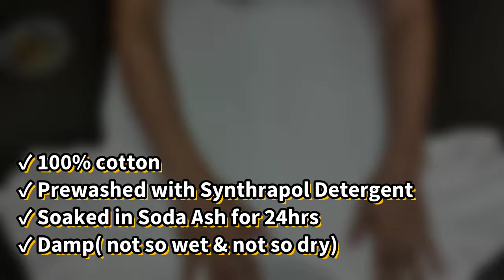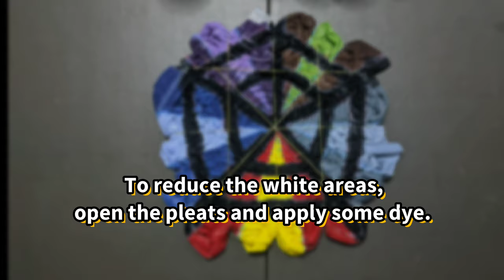5 ELEMENTS X Spider Web Spiral Scrunch Tie Dye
For today's video I will be making a 5 ELEMENTS X SPIDER WEB Spiral Scrunch Tie Dye Tutorial inspired by Nature's Five elements. I Hope you guys like it. Enjoy!

Also, please consider leaving a LIKE👍🏻 and a COMMENT. It will play a big role to the youtube algorithm to recommend my videos to other people who wants to learn tie dyeing.

Always remember
"HAVE FUN! THAT'S WHAT IS ALL ABOUT. " 😉🤜🤛